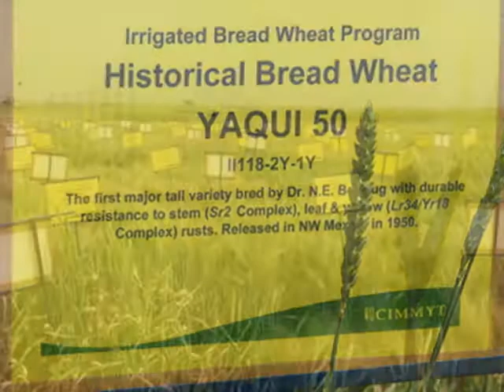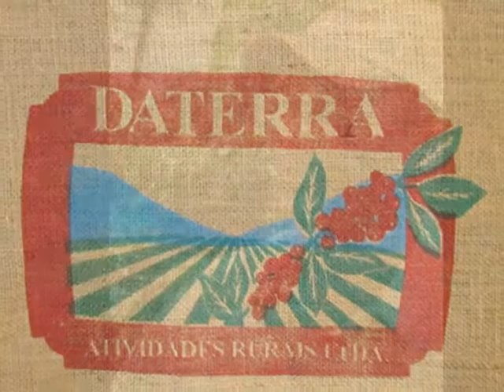GFP part II Mexico Brazil & Uruguay